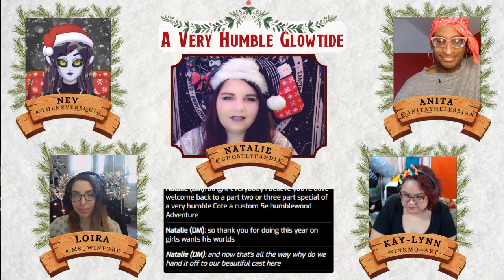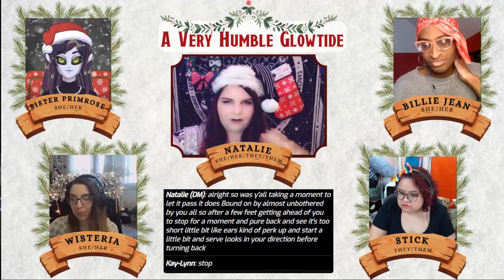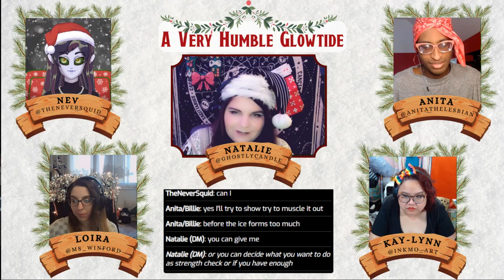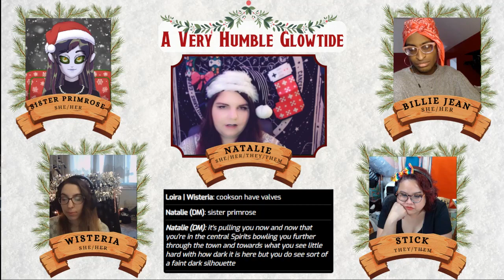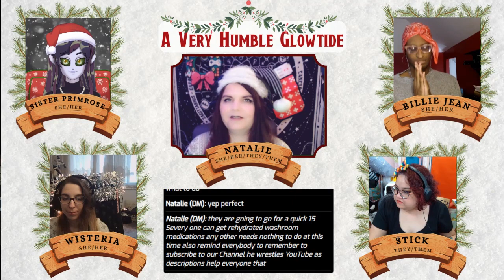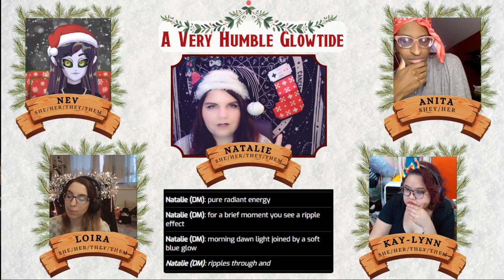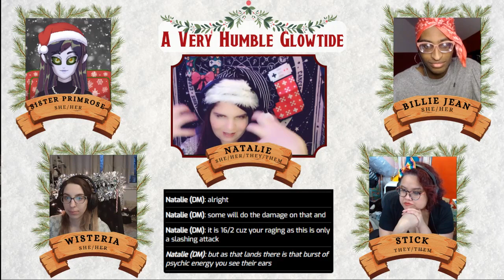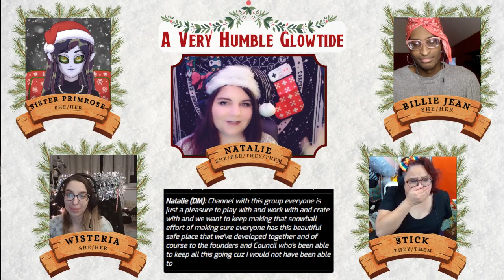A Very Humble Glowtide - Episode 2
Run by Natalie (she/they) - Twitter @ghostcandle

TheNeverSquid (she/they) - Twitter @theneversquid
Anita (shey/her) - Twitter @anitathelesbian
Loira (she/they) - Twitter @ms_winford
Kay-Lynn (she/they) - Twitter @Inkmo_art

 * Women Owned * Women Run * Women Uplifted *